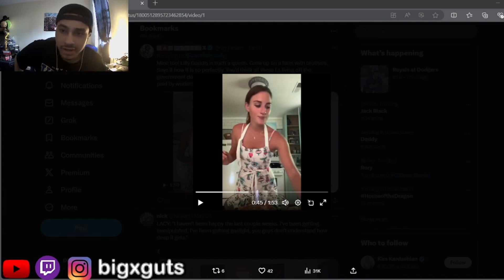SHE IS INSANE FOR THIS…